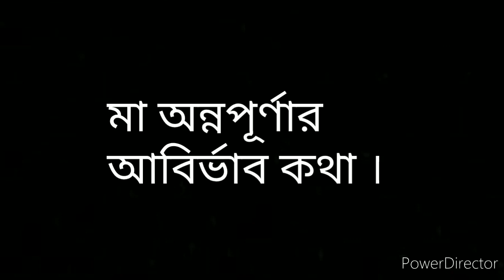Maa Annapurna : Origins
Mythological stories dharma
ধর্ম ঈশ্বর ভগবান
History
Science
Indian mythology
Indian history
Upanishads
Vedas
Technology
Astronomy
Hindu scriptures
Myths and facts
Mythology
Indian history
Ramayan
Mahabharat
Sri Krishna
Bhagavad Gita
Katakuti channel
Story telling
প্রাচীন ভারত
মহাভারত
রামায়ণ
ভগবাদ গীতা
কাটাকুটি চ্যানেল
ভেদ উপনিষদ শ্রী কৃষ্ণ শিব
প্রাচীন ভারতের ইতিহাস
মা লক্ষী পাঁচালি, ভারত বর্ষ, মিথিওলজি কে জানুন